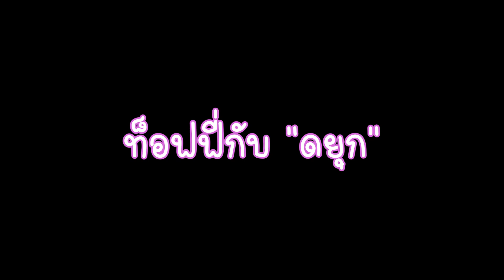[Funny Moments] Resident Evil Village รวมฉากกรี๊ดดดด Part 2